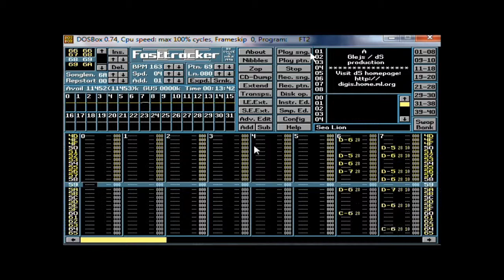Glejs - Sea Lion